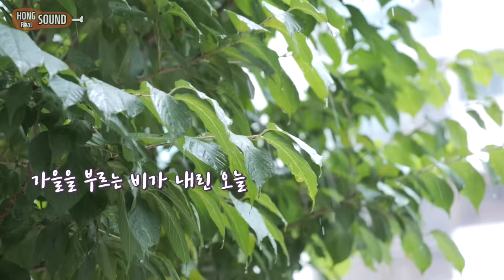감자탕 원없이 쌓아서 리얼사운드 먹방! 후에 볶음밥! | Gamjatang Eating show! MUKBANG!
감자탕 먹을 때 늘 뼈다귀가 더 먹고 싶었어서 뼈 추가도 하고 대짜리로 주문해봤어요. 그랬더니 너무 많아서 반정도 밖에 못담았는데 ㅋㅋ 무튼 정말 든든하게 잘 먹었네요. 이번에 뼈 먹는 것도 좋긴 좋았는데 국물에 밥 말아 먹고, 볶아먹고 하는게 더 맛있었어요!!
다음에는 뼈 대신 밥을 쌓아놓고 먹어야겠습니다 ㅋㅋㅋ
왜냐하면 영상에 좋아요가 많으면 기분이 좋아지거든요 헤헷
감사합니다 ^^

묵은지 감자탕 : 25시해장국
충청북도 청주시 청원구 율봉로 54

저는 묵은지 감자탕이 더 맛있는데,
아내는 그냥 감자탕이 더 맛있다네요 ㅋㅋ